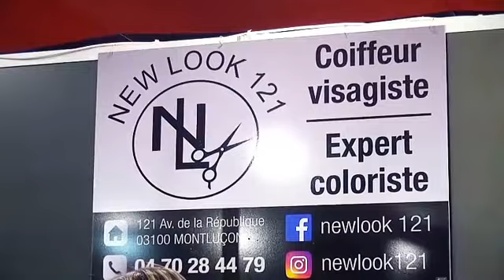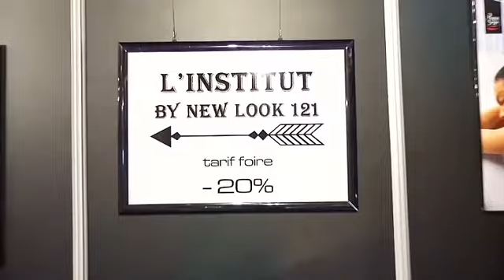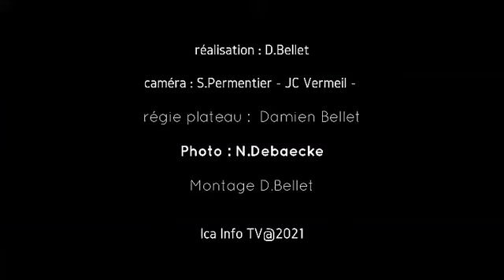JT Mercredi à la foire de Montluçon